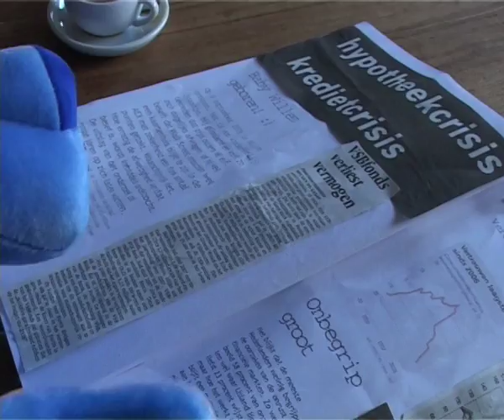CRISIS - De laatste dag van de blauwe Postbank leeuw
De laatste dag van de Postbank leeuw.
Beeld wendy van wilgenburg, Muziek Sneeuwleeuw - Sanne Spruijt